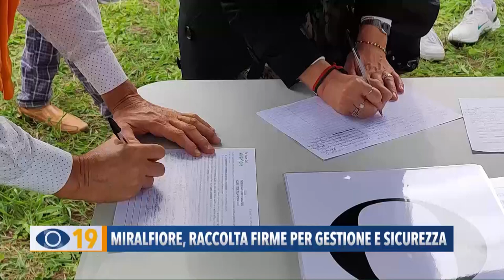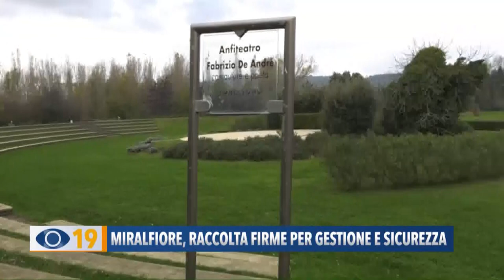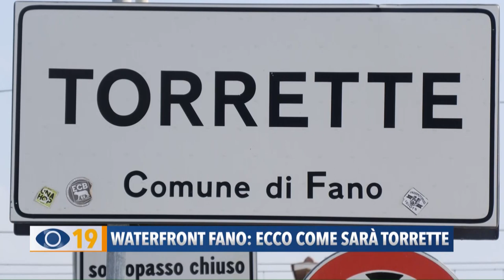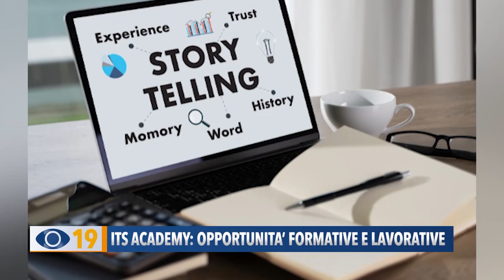Occhio alla Notizia 10 ottobre 2022